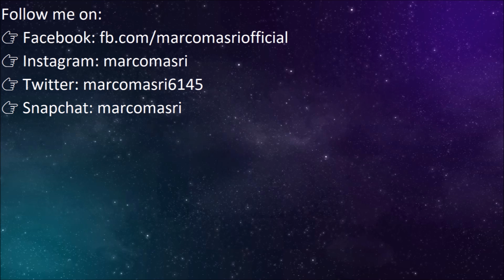Subway Surfers BUDDY and MALIK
Buddy and Choo Choo board
Malik and Glacier board

* BUDDY: Buddy was a limited character that is exclusive to Subway Surfers World Tour: London 2014. He was also the twenty-second limited character in Subway Surfers, and the twentieth in the World tour series. He can be purchased with 95,000 coins
Buddy is a snowman with a red scarf, gloves and green striped red shoes, a hat with a green feather and a snow ball. His hand, legs and eyes are blue.

* MALIK: Malik is a boy, who is probably from Antarctica. He has black hair and wears a polar bear suit.

~ JUST KEEP SURFING PEOPLE!!!